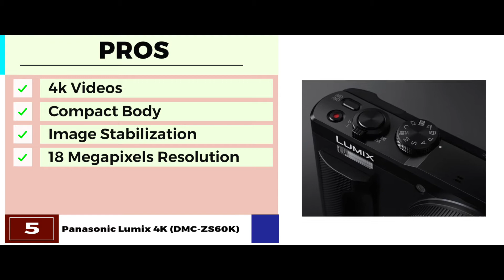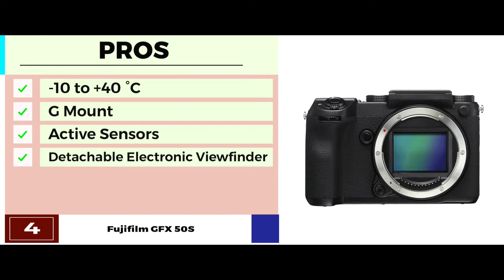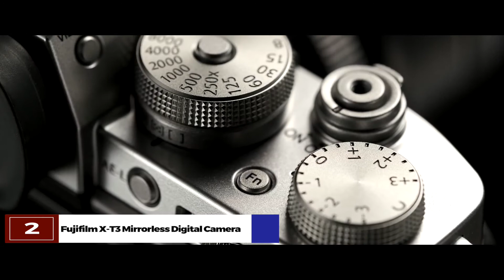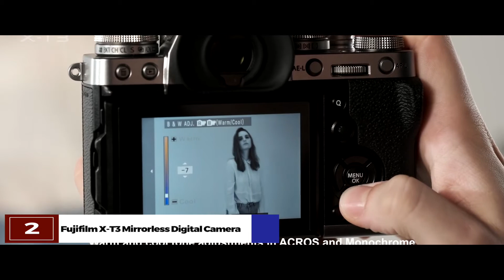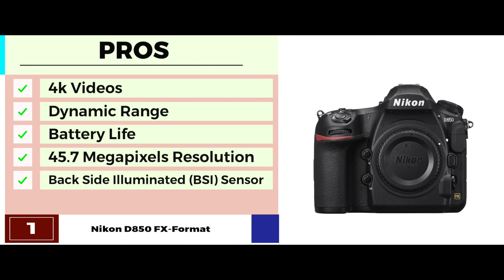Best Cameras For Landscape Photography 🏔 (Buyer’s Guide) | Digital Camera-HQ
(Best Cameras For Landscape Photography)

✅ Featured Products for Best Cameras For Landscape Photography

0:00 Introduction
0:44 5. Panasonic Lumix 4K (DMC-ZS60K) ➜
1:43 4. Best Mirrorless Camera for Landscape Photography: Fujifilm GFX 50S ➜
2:40 3. Best Affordable Camera for Landscape Photography: Canon Powershot SX60 ➜
3:38 2. Runner-up: Fujifilm X-T3 Mirrorless Digital Camera ➜
4:33 1. Best Overall: Nikon D850 FX-Format ➜

🏔 You have to understand the different features that landscape photography cameras come with. But before going into the details of which camera to buy, let’s first see what differentiates each model from others.

🏔 Megapixels
The number of megapixels that a landscape camera comes with is different for each model. You need to go for higher megapixels to make your landscape photography even better.

🏔 Mirror or Mirrorless
Well, most cameras are DSLR, and they come with mirrors on them. They have a higher sharpness and image quality. But there are some mirrorless cameras on the market that are used for landscape photography as well.

🏔 Weather Resistance
Weather resistance is another distinguishing feature for landscape cameras. It ensures that your camera stays safe even when you are working in harsh weather conditions. It is advisable to have a model with high weather resistance.

The depth of field plays an important role in landscape photography as well. And it differs from camera to camera. So, you have to be mindful of getting a higher depth of field to get clearer shots.

🏔 Focal Length
The focal length is also a differentiating factor for landscape photography cameras. You need to go for models that have a higher focal length to have a wider frame.

💬 Let us know what you think of these Cameras For Landscape Photography in the comment section below.

🎥 Welcome to the official YouTube Channel of Digital Camera-HQ 🎥

Digital Camera-HQ is your #1 online resource for photography equipment, reviews, guides, and informational content.